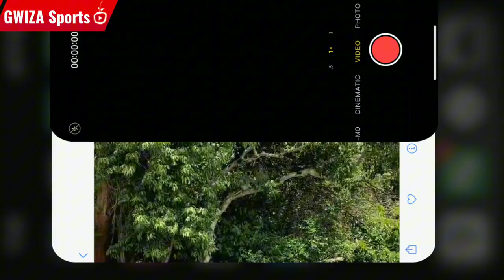Best Funny Moments Compilation | Funny Moments and Crazy Fails